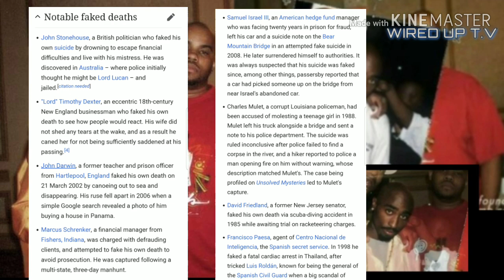TUPAC ALIVE : NEW PICTURE OF PAC ALIVE!!! PICTURE WAS PHOTOSHOPPED, SEPTEMBER 7TH 96 WAS PLANNED!!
WE HAVE 100% PROOF THAT TUPAC IS ALIVE.. PICTURES FOUND TAMPERED WITH AND PHOTOSHOPPED!!